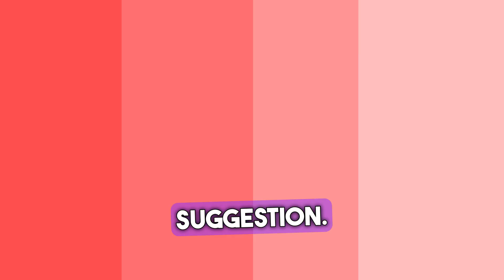The Mystery of the Missing Cookies! Kids Story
Other's Video